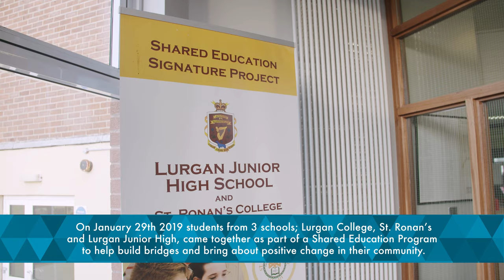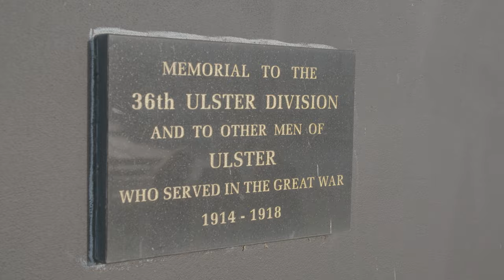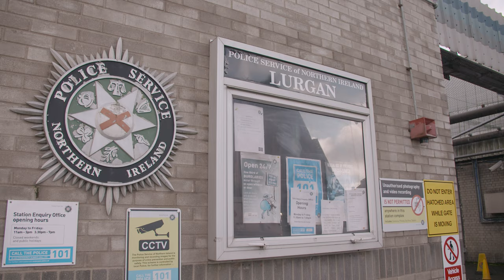ArcGIS for Schools Lurgan Sentiment Survey - Exploring sectarian divisions using GIS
Lurgan is a very spatially divided town. The sectarian issues work themselves out in many ways, including spatially - residential areas tend to be very segregated, and the shared public spaces tend to be underused, especially at night.

This video showcases the journey of 45 students from Catholic & Protestant students from St. Ronan's, Lurgan College and Lurgan Junior High on 29th January 2019 - as they conducted a sentiment survey of 10 emotive locations in their town.  The students used ArcGIS for Schools technology and the Survey 123 App to gather over 460 data points during the survey, which they then analysed back in class. This created insightful talking points with the students about how their feel about their town and ways it could be improved.

There is a Shared Education Programme project between the schools in the town and the Geography departments in the schools are keen to use GIS to help explore the spatial dimension to the division in the town with the following goals:

- Give the students a meaningful GIS experience to deepen their experience of Geography applied to the real world.
- Facilitate reconciliation outcomes by allowing students to explore and discuss the issues relating to sectarianism in the town, especially as they relate to their spatial out workings.
- Partner with key stakeholders to collect and present useful data on the young people’s perceptions of the spaces around Lurgan.
- Showcase this in appropriate contexts as a model of how partnership and the use of 21st century technology can help facilitate discussions and interactions regarding the spatial impacts of sectarianism in Northern Ireland.

Alistair Hamill, Head of Geography, Lurgan College, said: “The cross-community element of the project was very important. Residential areas in Lurgan tend to be segregated, and shared public spaces are often underused, especially at night. The project brought together students from every school in the town to explore these divisions.

“Using Esri’s mapping platform and mobile app, students visited areas across the town and recorded their perception of safety within that space. Data collection through Esri’s app was seamless and intuitive, meaning the tech never got in the way of the subject. The project enabled students to visit places they’ve never been before - increasing their sense of understanding of both the town and each other.”

Hannah Murtagh, geography teacher, St. Ronan’s College, concluded: “This project gave young people in Lurgan the opportunity to have their voice heard - enabling them to put forward suggestions to make the town a better and more inclusive place. Incorporating digital elements within learning makes absolute sense as using the technology came as second-nature to my students. The Esri team were fantastic in their support throughout and I will continue to utilise the digital mapping platform for other topics as well as recommending its use to my colleagues.”

About Us:
Esri Ireland specialises in the application of geographic information systems, helping customers record where things happen and analyse why, with the aim of providing insight and helping them to make better decisions. As Esri's official point of presence in Ireland it has, since 2002, partnered with both the public and private sector to help them understand the impact of geography on their business. Recognised as one of the Best Workplaces in Ireland, Esri Ireland is part of the Esri Global Network, a billion-dollar privately held software company with nearly 10,000 employees worldwide.